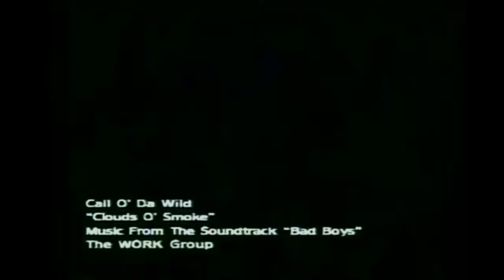Call o' da will -- Clouds of smoke (Junio Rmx Vrs)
This is only a Non-profit remix version of this song. Not the original music video.